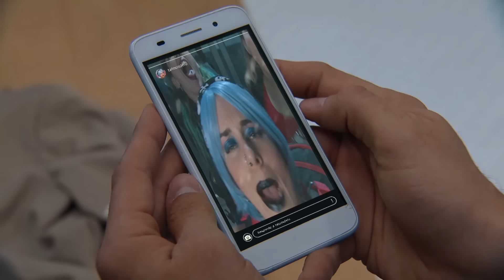3 Familias | Fuerza Genaro: Capítulo 38 - Temporada 5 | Ecuavisa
3 Familias  |  Fuerza Genaro: Capítulo 38 - Temporada 5 | Ecuavisa